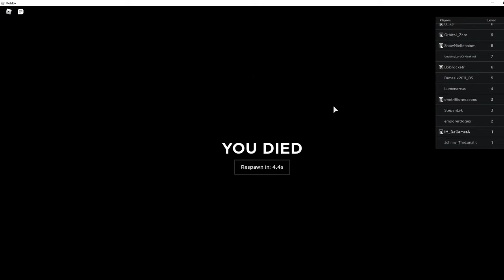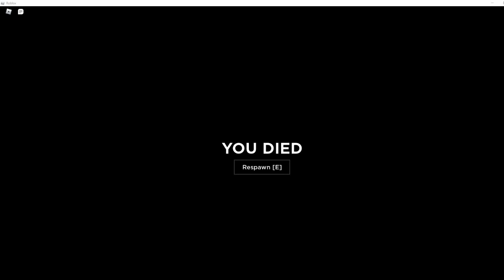Roblox Criminality: Best To Stay Away From Others Lol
Warning *Loud Sounds* Lol
As much as I didn't want to use my voice, I ended up doing it lol.

If you read this far, be ready for loud sounds that I overused.